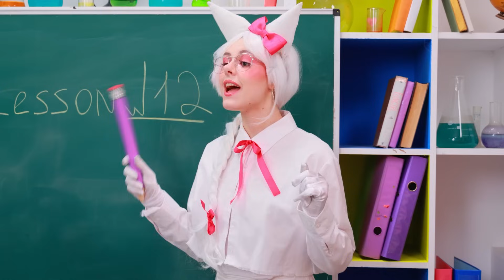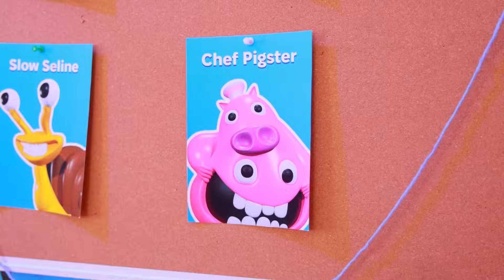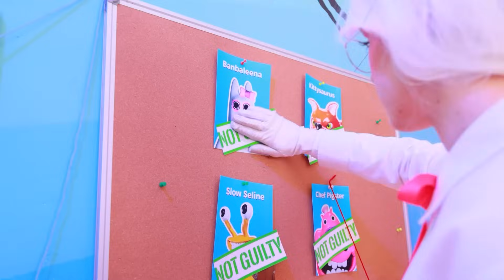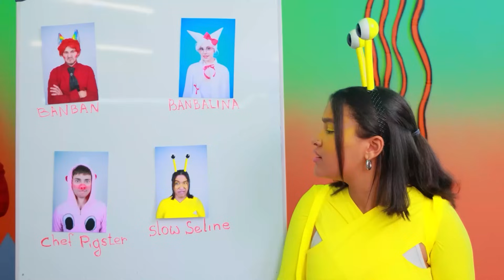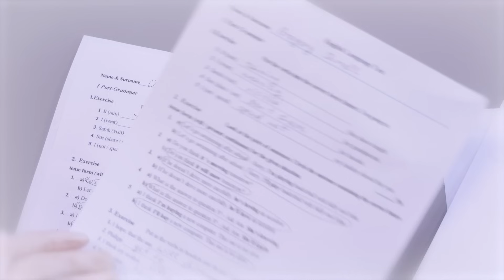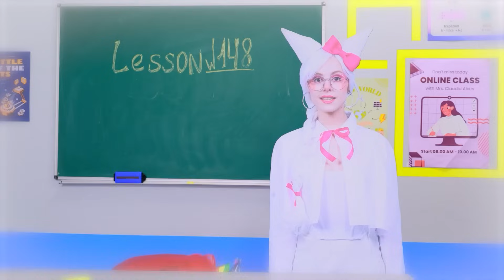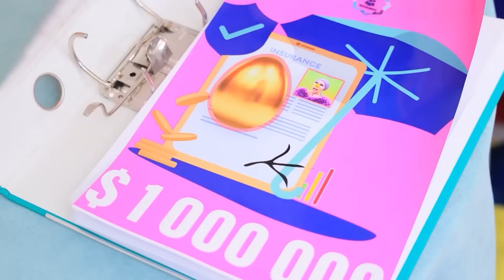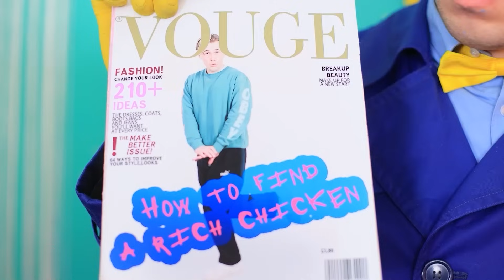बैनबैन ऑफ़ गार्टन में क्लू का जाइंट गेम! असल ज़िन्दगी में बैनबैन को किसने मारा!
नवीनतम वीडियो | सभी सूचनाएं चालू करें
बैनबैन ऑफ़ गार्टन में क्लू के जायंट गेम के बारे में जानें ! चलिए जाने की बैनबैन को किसने मारा?